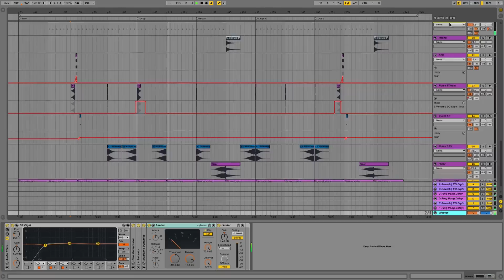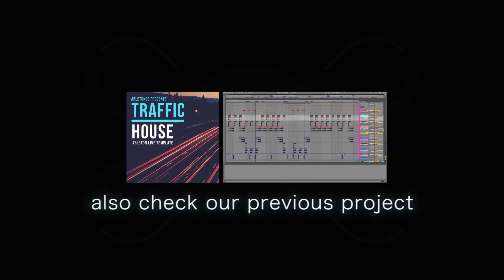Drumcode Style Ableton Template 'Rhytm Code' by Abletunes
Techno Ableton template inspired by Enrico Sangiuliano and Drumcode Records.